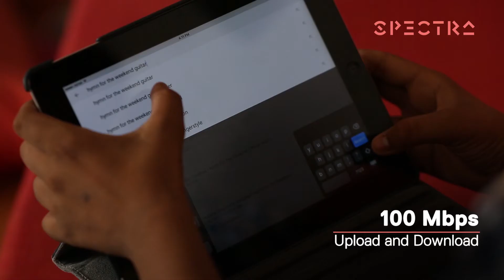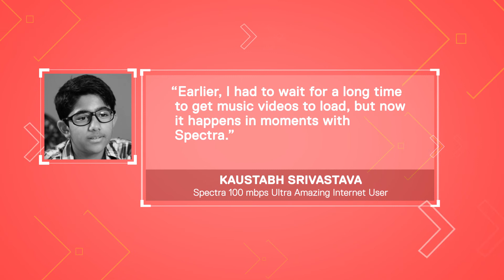Customer Speak | Kaustabh Srivastava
Spectra provides you a fast and unlimited internet connection which fulfils a diverse range of needs from gaming to music. Hear what Kaustubh has to say.